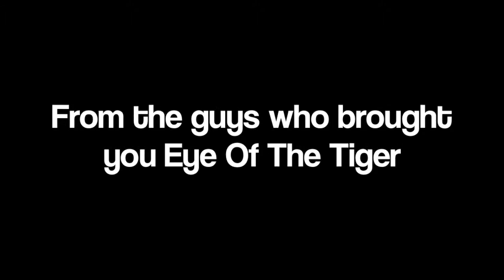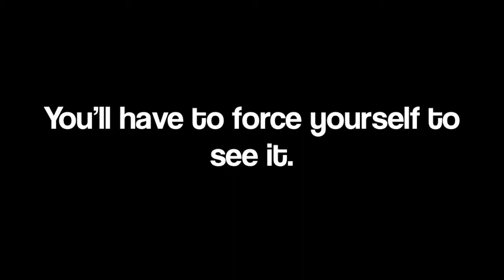TV Media - Hall Monitors Trailer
for our TV Media Trailer project, we decided to pull a project off the shelf and showcase it, although, it was never finished.